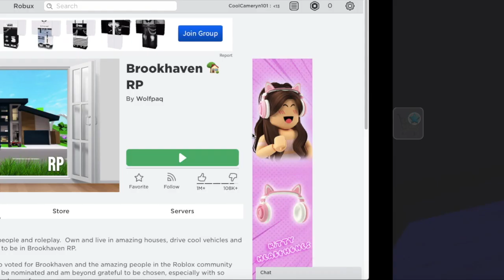Roblox with friends (I got adopted by a rich mom and her kid)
Hi guys! I want to give a massive shout out to my two friends, Lexi and Sarah. This is a Roblox Brookhaven roleplay.